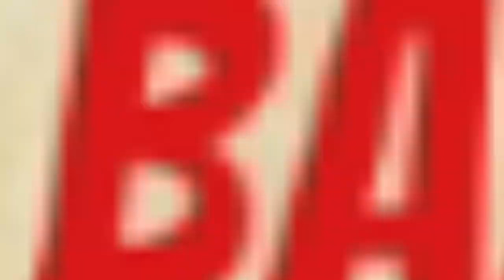GASTE MAS DE 7 MIL DIAMANTES EN PARA CONSEGUIR ESTA SKIN!!! Isaac Diaz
💝CANAL DE DRACULA : @dracula_col

🏆 PC Especificaciones 🎮
Procesador : AMD Ryzen 5 2600 Six-Core Processor 🚀
Graficos : RADEON RX 580 de 8GB🎞
RAM : 16,0 GB 📌